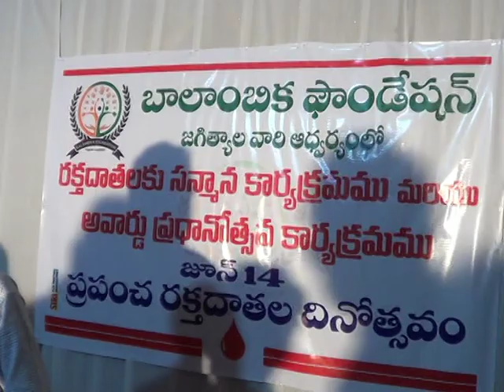14.6.22| DSC | Jagtial |బాలాంబిక ఫౌండేషన్ ఆధ్వర్యంలో రక్తదాతలకు సన్మానం పాల్గొన్నMLA చైర్ పర్సన్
| Durga Siti Cable | News |బాలాంబిక ఫౌండేషన్  ఆధ్వర్యంలో రక్తదాత లకు సన్మానం పాల్గొన్న ఎమ్మెల్యే చైర్ పర్సన్